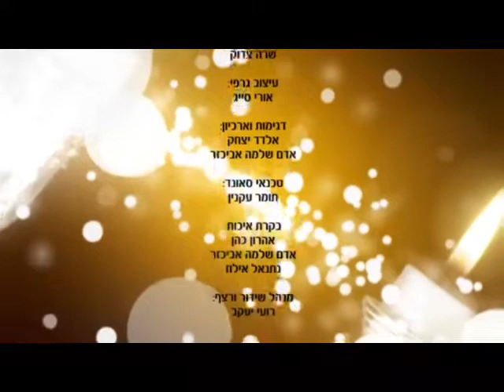הרב הרצל חודר - חלק יא': המלאך שבמאכל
הקדוש ברוך הוא אומר לבניו החביבים, יש לי את היום המיוחד של השבוע לתת לכם, לא רק לנוח בו, אלא להתענג בו. אדם מצווה לאכול בשבת שלוש סעודות. ולא רק שהאוכל נקרא עונג, אלא כל המקיים שלוש סעודות בשבת – ניצול משלוש פורענויות